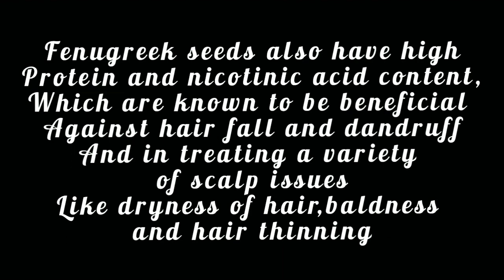very useful to your hair 2tips rice water fenugreek water hairtips. faster hair growth tips.....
Rice Water For Hair & Skin: Evidence & Benefits

Rice water has amazing hair benefits. A study published in the Journal of Cosmetic Chemists found that applying rice water on hair can reduce friction between the hair strands as well as improve hair elasticity. Moreover, rice water has inositol, a carbohydrate, which help can repair damaged hair.
Rice water enables these women to de-tangle and manage their long hair. Fenugreek contains vitamin B3 and A that helps with hair growth. Helps withhair shine, hair strength and conditioning. It helps decrease hair loss, scalp problems, dandruff and premature graying.
jaanu's crafts